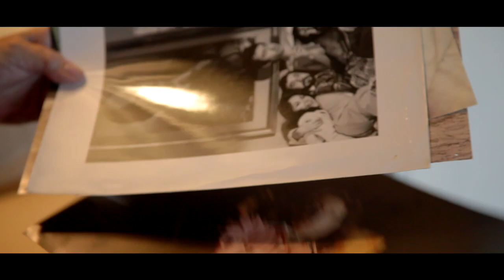GRAN RESERVA - FESTIVAL DE MÁLAGA: FIORELLA FALTOYANO, BIZNAGA CIUDAD DEL PARAÍSO 20 EDICIÓN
La actriz Fiorella Faltoyano, Biznaga Ciudad del Paraíso del 20 Festival de Málaga, habla sobre su vida, su carrera y lo que supuso para ella este reconocimiento, en el año 2017.